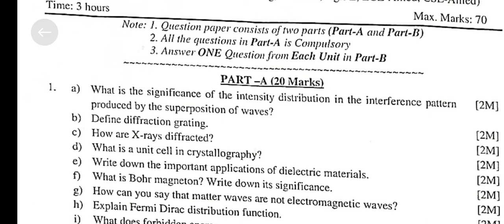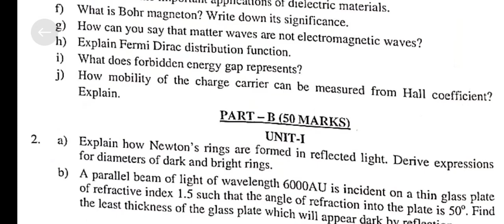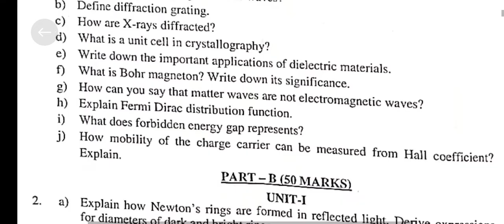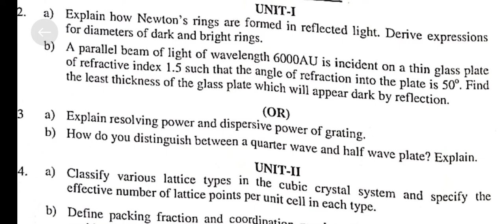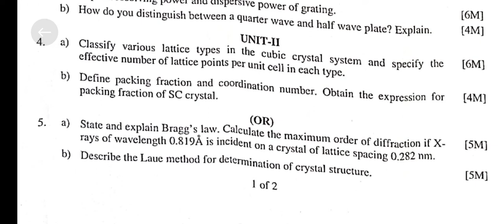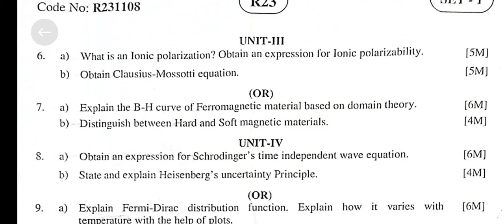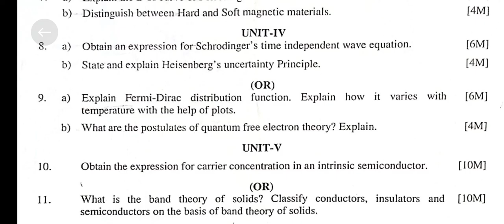jntuk r23 - engineering physics - set 1 semester question paper